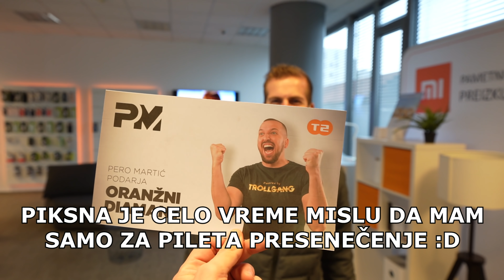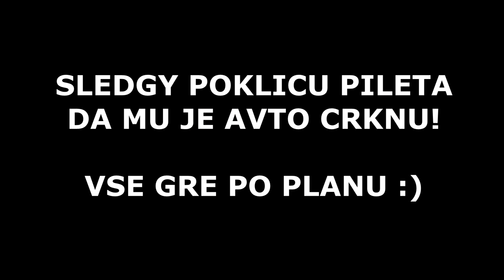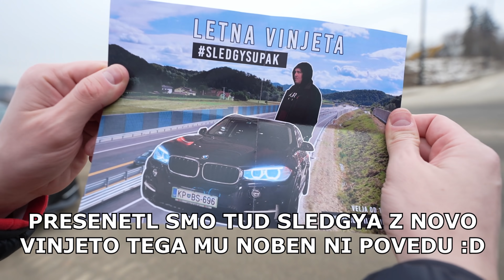ZAJEBU SM VSE!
4000 LAJKOV IN GREMO SPET V AKCIJO :)

Hvala T-2 in Anni ker obstajate!